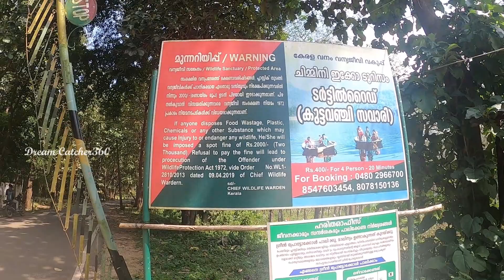Kadappara Waterfalls | Chimmini Dam Wildlife sanctuary | Thrissur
Kadappara Waterfalls
kadappara waterfalls
kadappara waterfalls address
kadapara falls
kadappara waterfalls location
kadappara waterfalls location map
kadappara waterfalls,
kadappara waterfalls tamil,
kadappara waterfalls near mangalam dam/tera's castle
Alingal waterfalls kadappara
alingal waterfalls mangalam dam
 kadappara waterfalls photos,
kadappara waterfalls accident,
kadappara waterfalls andhra pradesh,
kadappara waterfalls and resorts,
kadappara waterfalls accident today,
kadappara waterfalls mangalam dam
kadappara waterfalls vadakkencherry
kadappara waterfalls history,
kadappara waterfalls history in tamil,
kadappara waterfalls kerala
Kadappara Waterfalls palakkad
chimmini dam
hidden gems palakkad
hidden gems thrissur
chimmini dam elephant,
chimmini dam trekking,
chimmini dam opening,
chimmini dam today,
chimmini dam latest news,
chimmini dam elephant attack,
chimmini dam resort,
chimmini dam news,
chimmini dam thrissur,
chimmini dam boating,
chimmini dam capacity,
chimmini dam construction,
chimmini dam construction update,
chimmini dam/ചിമ്മിനി ഡാം/chimmini wildlife sanctuary/കുട്ടവഞ്ചിസവാരി/,
chimmini dam details,
chimmini dam entry fee,
chimmini dam eco tourism,
kumki elephant in chimmini dam,
chimmini dam flood,
chimmini dam gates opening,
chimmini dam history,
chimmini dam in tamil,
chimmini dam location,
chimmini dam route,
chimmini dam shutter,
chimmini dam wildlife sanctuary,
chimmini dam tourism,
chimmini dam timings,
thrissur chimmini dam,
chimmini dam varandarappilly kerala,
chimmini dam water level today,
chimmini dam youtube channel,
chimmini dam 4k
Chimmini dam thrissur
Mangalam dam palakkad
pathonpatham noottandu movie location
pathonpatham noottandu Waterfalls
Chimmini dam Coracle boat
Kadappara waterfalls Coimbatore
alingal waterfalls

Chimmini dam trekking booking and enquire